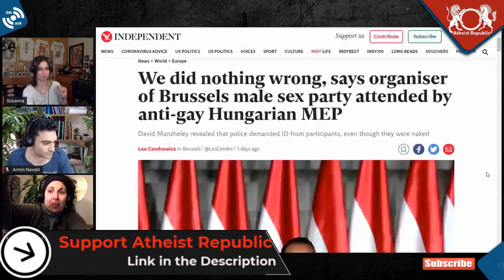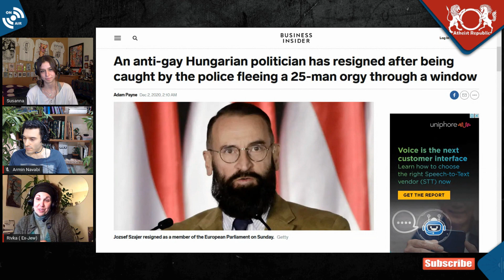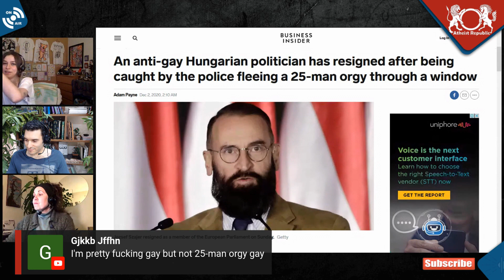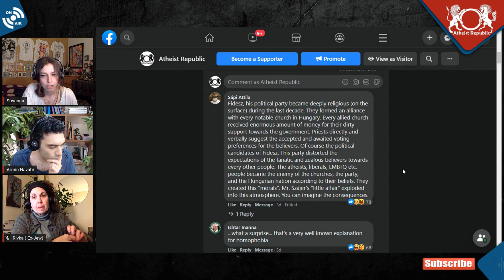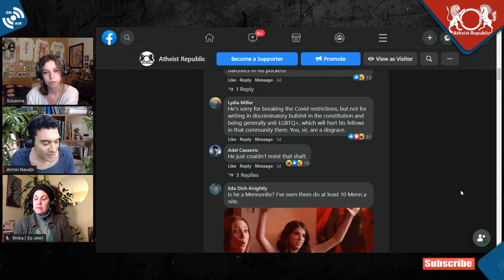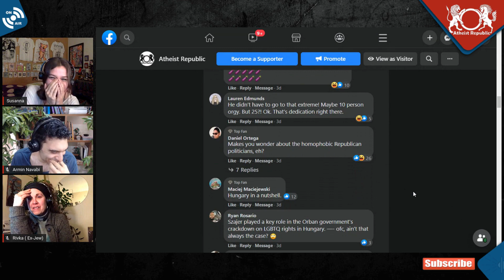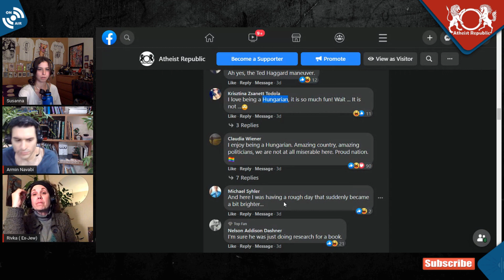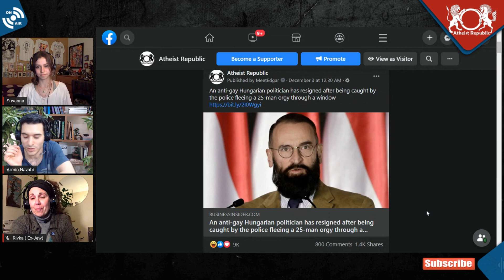Anti-Gay Hungarian Politician Caught Fleeing a 25-Man Orgy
Jozsef Szajer, a member of the European Parliament representing Hungary's ruling Fidesz party, has resigned from his position in Brussels after police caught him leaving what reports described as a 25-man orgy. He admitted to breaching Belgium's lockdown rules to attend a sex party that included diplomats. The local newspaper quoted a police source as saying, "We interrupted a gang bang." Szajer helped rewrite Hungary's constitution to "protect the institution of marriage as the union of a man and a woman." He was spotted climbing out a first-floor window and "fleeing along the gutter."

Source:
Location: Hungary